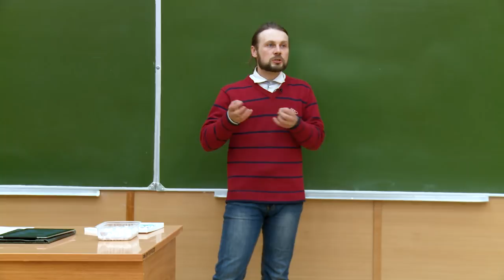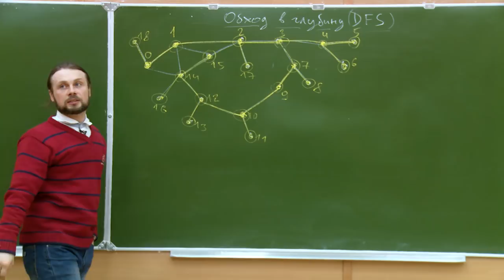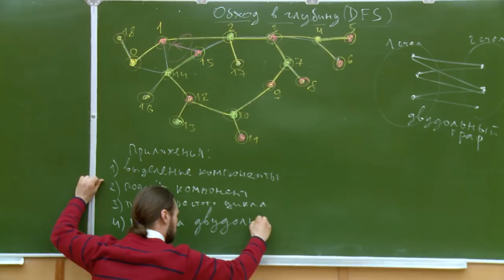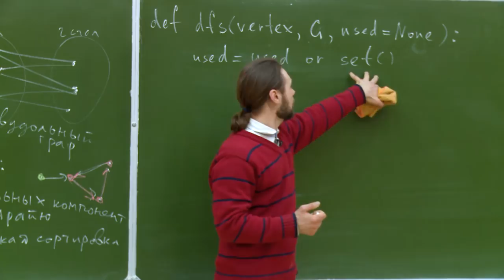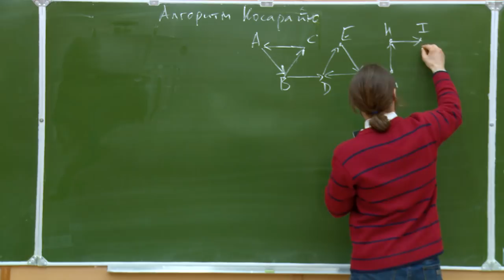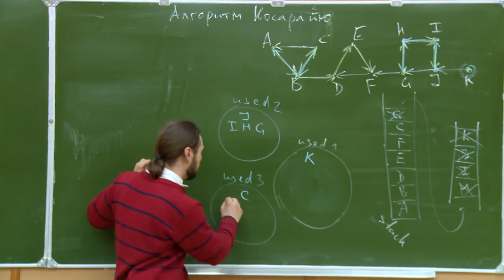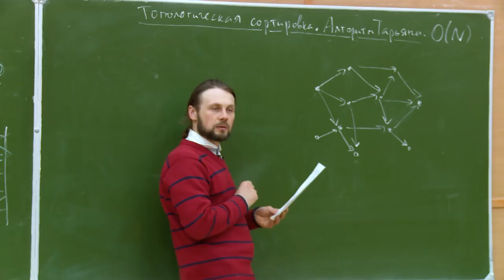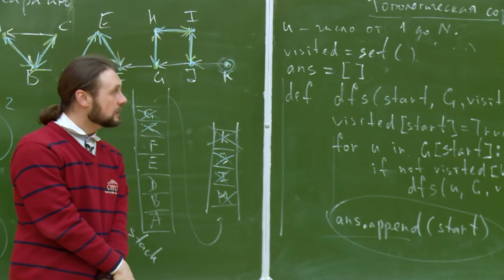Алгоритмы на Python 3. Лекция №24 (весной 10-я)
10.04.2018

Темы лекции:
- Обход графа в глубину (DFS).
- Выделение и подсчёт компонент связности.
- Проверка графа на двудольность.
- Выделение компонент сильной связности орграфа алгоритмом Косарайю.
- Топологическая сортировка через алгоритм Тарьяна.